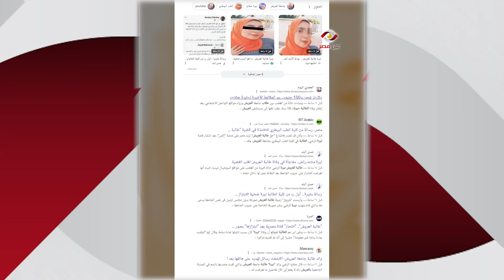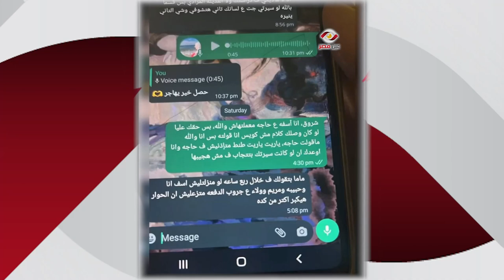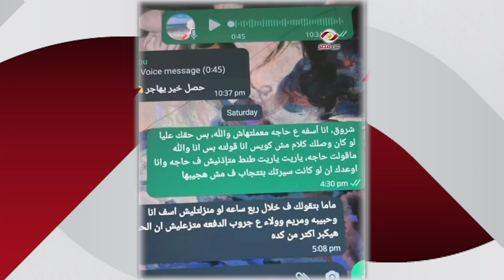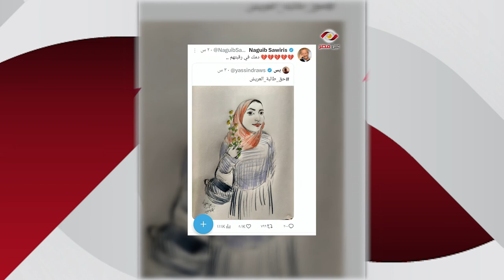: "قولوا لماما أنا مظلومة".. الكواليس الأخيرة في حياة طالبة العريش.. مش هتصدق صاحبتها عملت فيها إيه